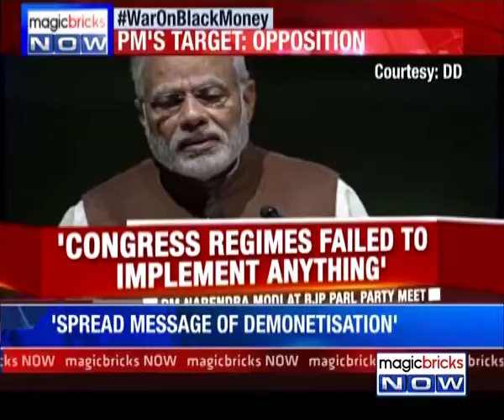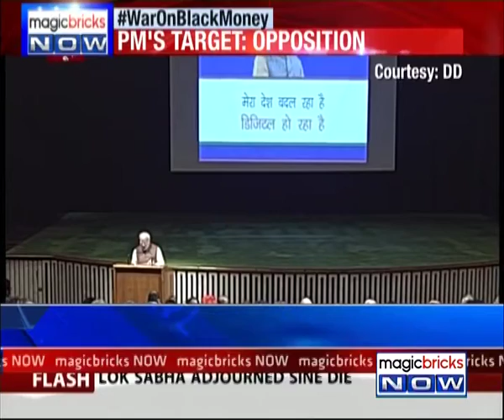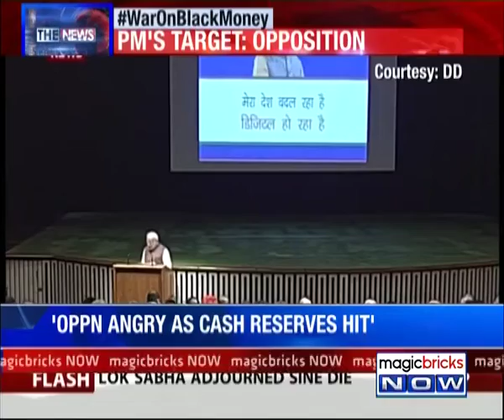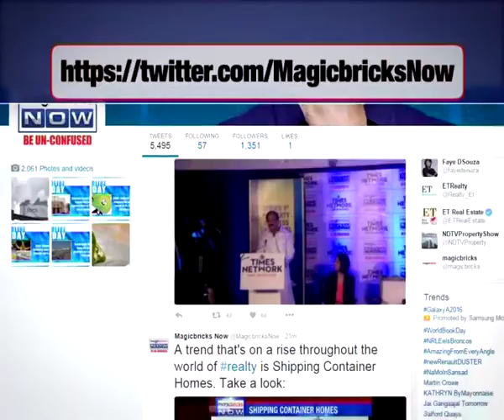Opposition angry as cash reserves hit, says PM on demonetisation- The News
Upset with oppositions’ continuous attack over demonetisation, Prime Minister Narendra Modi hit back on Friday (Dec 16). Prime Minister Modi held rival parties responsible for disruption inside and outside the Parliament. Also, he tried to put out a clear message to the masses that despite the hardship, the government's move will be beneficial to the country.